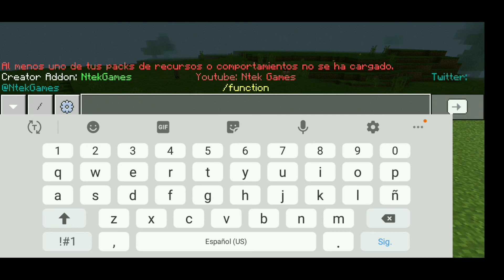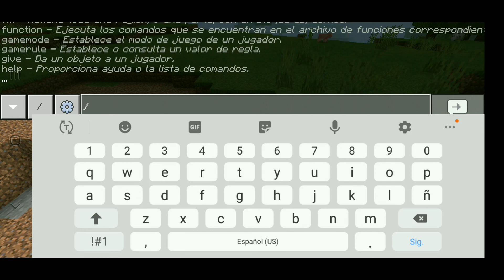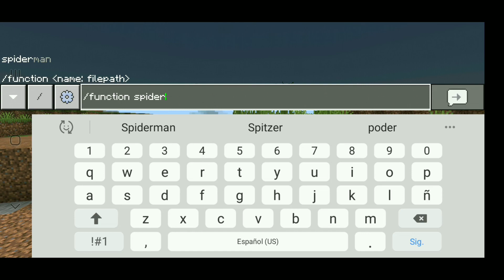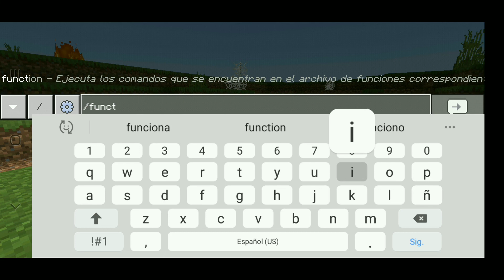🕷Addon-Mod De Spiderman Para Minecraft Pe 1.17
buenas chicos aquí les dejo la url de el addon para que se puedan convertir en Spiderman hulk

link en los comentarios

link de zvals el que hizo la intro

únete al grupo de discord del canal aquí

tags ignorar 😆